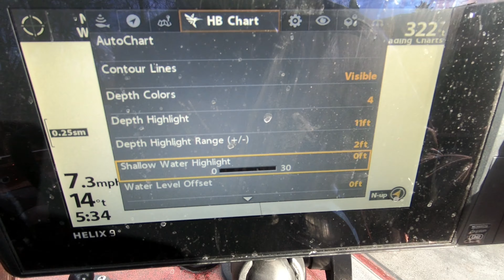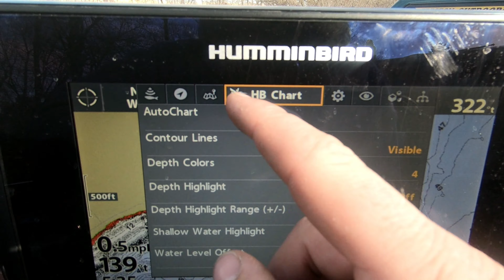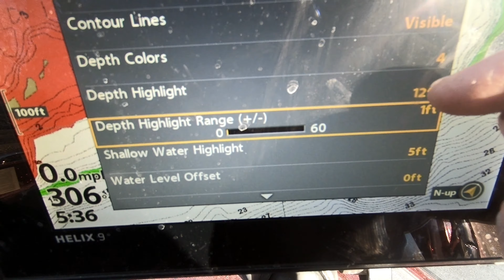How to use Humminbird Depth Highlight and Shallow Water Highlight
Here in this video I talk about how to use the depth highlight, and shallow water highlight on the Humminbird Helix units. I find this technology to help me from a fun fishing stand point all the way to getting ready to fish tournaments. Very easy to use and helps speed up the process to find new fish and in the end help catch more fish.